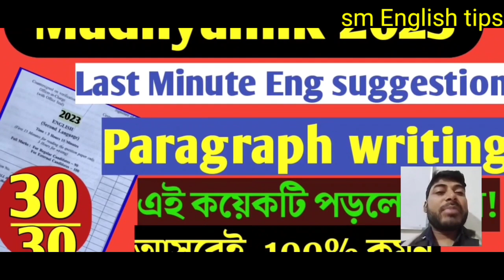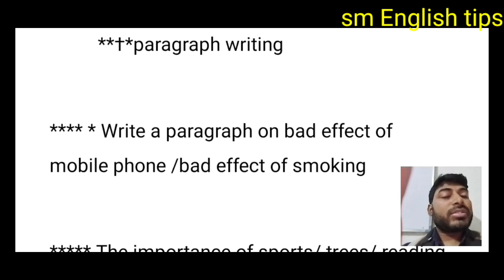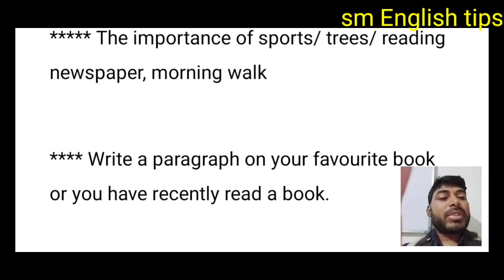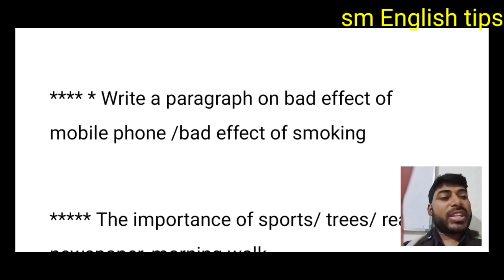🔥 Madhyamik 2023 English writing suggestion paragraph/ Last Minute Eng paragraph writing suggestion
in this video I have shared Madhyamik English writing suggestion paragraph writing 2023,,,